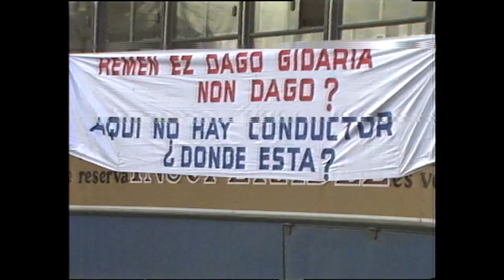[TRAILER] Non dago Mikel? / ¿Dónde está Mikel?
1985eko azaroa. Guardia Zibilak, terrorismoaren kontrako operazio baten barrenean,
Mikel Zabalza atxilotu du, autobuseko gidari gazte bat, beste pertsona batzuekin
batera. Gainerako gazteak askatu dituztenean, tortura basatiak jasan izana salatu dute.
Baina Mikel falta da. Agintariek ihes egin duela esan duten arren, bizirik aurkitzeko
esperantza ahuldu ahala, Euskal Herriko kaleetan oihu bat adituko da gero eta

Noviembre de 1985. Mikel Zabalza, un joven conductor de autobús, es detenido
junto a otras personas por la Guardia Civil en el marco de una operación
antiterrorista. Cuando el resto de los jóvenes son liberados, denuncian haber sido
salvajemente torturados. Pero falta Mikel. Las autoridades alegan que se ha fugado y
mientras las esperanzas de encontrarlo vivo se van desvaneciendo, las calles del País
Vasco arden con un grito: “¿Dónde está Mikel?”